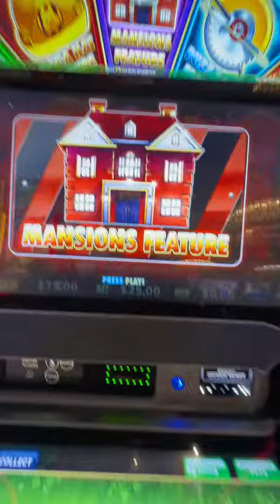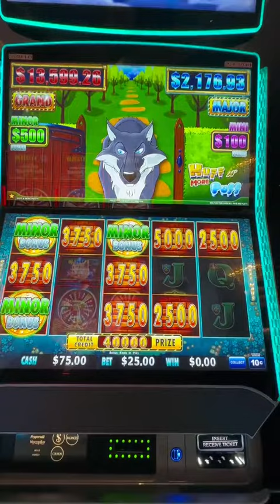Mansion Feature Jackpot!